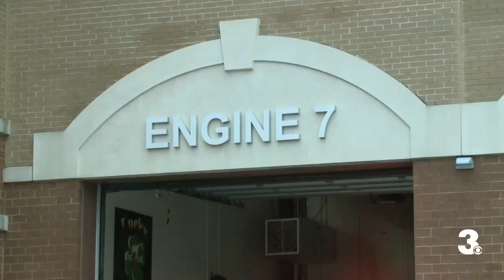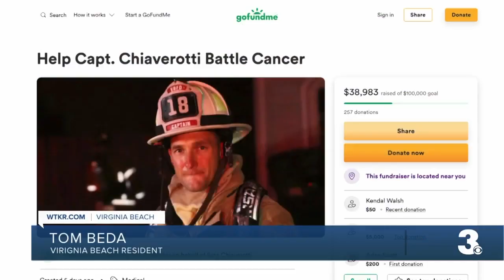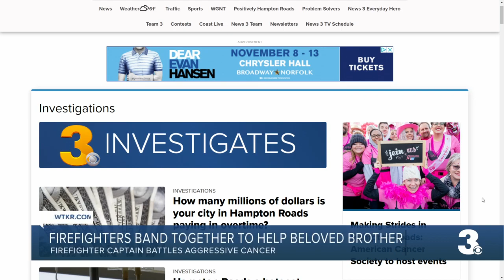Helping a hero: Virginia Beach community rallies to help firefighter battling rare cancer